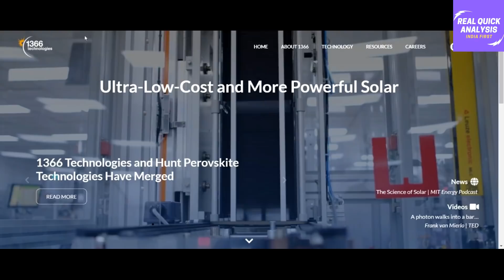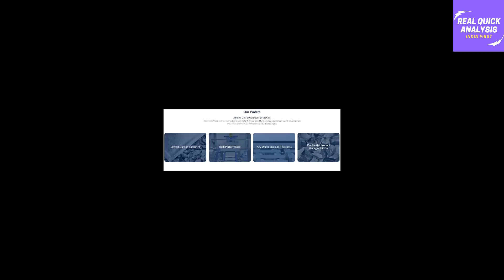अमेरिका और भारत ने मिलकर चीन को राजा से रंक बनाया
CubicPV plans $1.1 billion investment in solar wafer, cells manufacturing under PLI scheme

Two US solar firms merge, new merged entity to build 2GW of wafer and cell manufacturing unit in India

References -